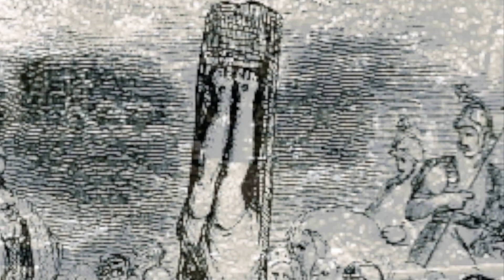SYRINGE - HELLRAZER [Official Lyric] (Christian Metal)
Out of Lubbock, Texas, the progressive Death Metal sound of SYRINGE has been echoing in underground clubs since 2000.
Although disbanded in 2005, SYRINGE is still active in the Christian Metal scene with their re-recorded release FORMER LIFE DEPARTURE (originally recorded in Morton, Texas in 2002).
From that release, this is HELLRAZER!

Derek Corzine: vocals/guitar
James Urias: guitar/bgv
Ricky Pool: bass
Michael Robles: drums/percussion

Former Members include;
Jeremy Bowen (vocals)
Krieket Thorpe (keys)
Yvette Ysasaga (vocals)
Ebony Wagner (vocals)

Lyric Video Produced by METAL-CROSS and presented with permission.

Lyrics;
Arrogant one stands tall
Forcing masses to fall prostrate
View the idol made of gold
Homage to this man of hate

Threefold denial
Cast into the flames
Acknowledgement of faith
Diving Protector came

If God is for us who can be against us?
The world and its desires pass away
Your oppression has come to an end

Pain - the massive pain
Hear - blood-curdling screams
Feel - the fires of Hell
Within - the Second Death

Satan screams as he loses all control

(Daniel 3; Romans 8:31, 16:20; 1John 2:16-17; Revelation 20:14)